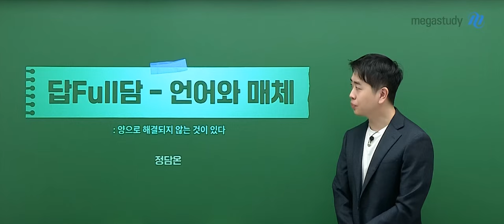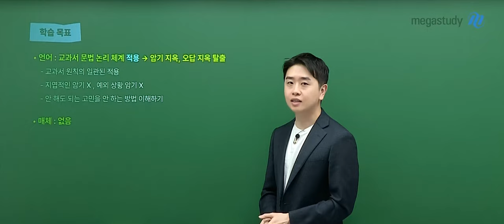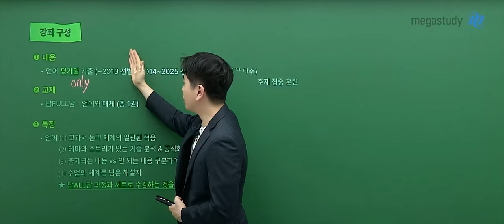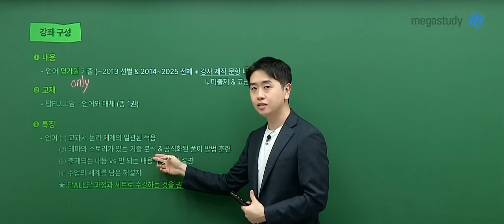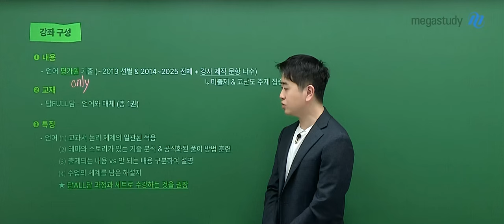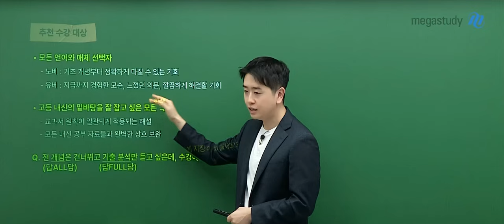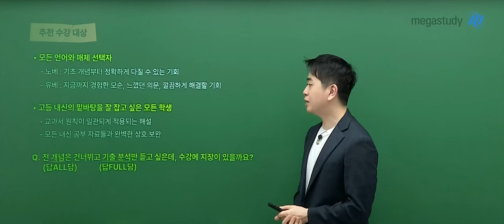[메가스터디] 국어 정담온쌤 - 답Full담[다풀담] 언어와 매체 OT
국어 정담온 선생님의 답Full담[다풀담] 언어와 매체 OT 영상입니다.

－국어 정담온 선생님을 더 알고 싶다면?